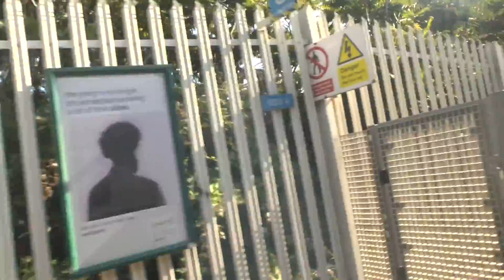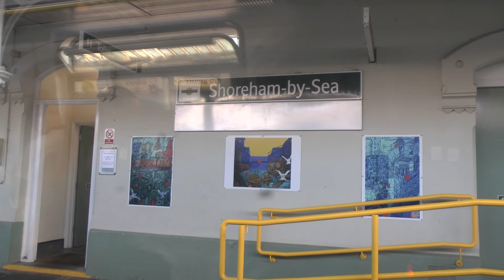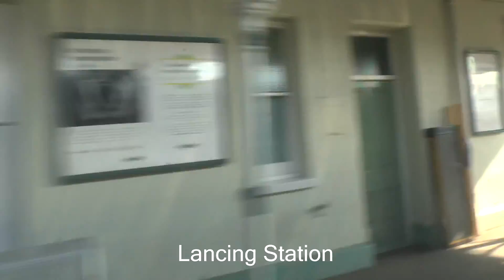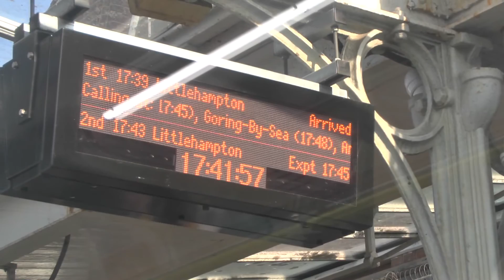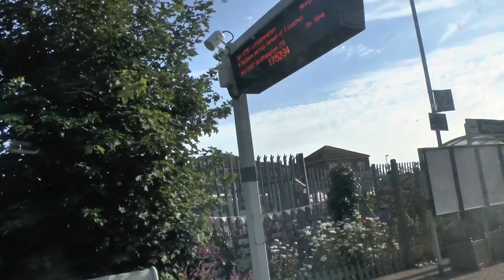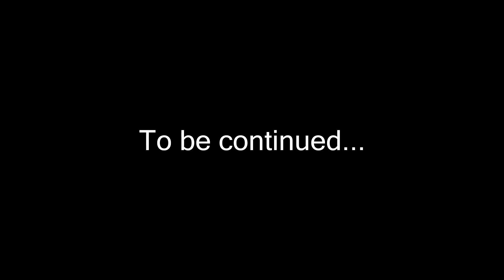Southern Trackbash - 11th July 2019 - Part 6 - Brighton to Littlehampton